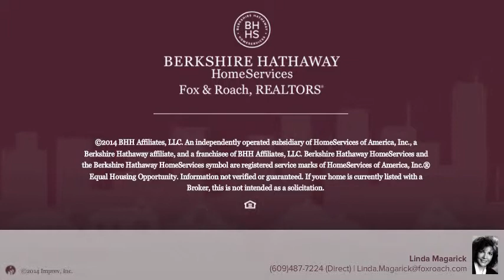5300 Boardwalk 420-421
Linda Magarick Berkshire Hathway HomeServices, Fox & Roach - Margate
2 beds 2.0 baths